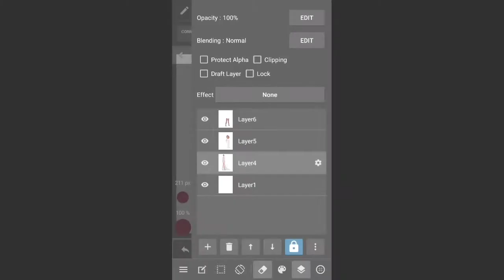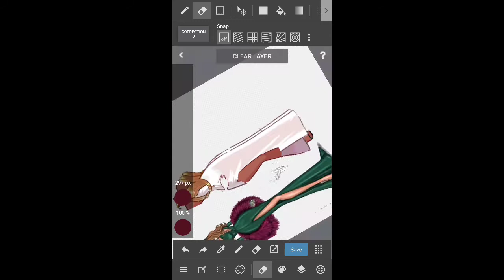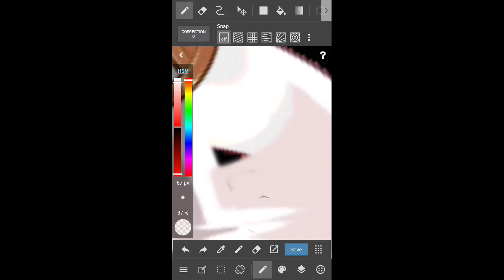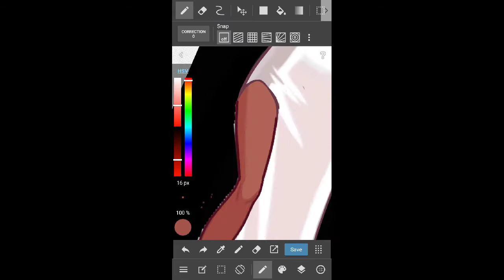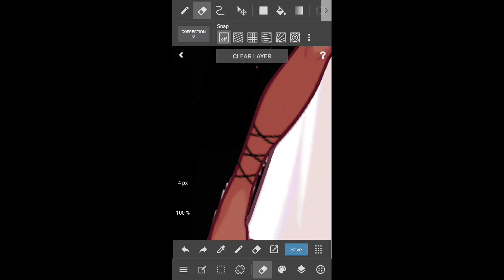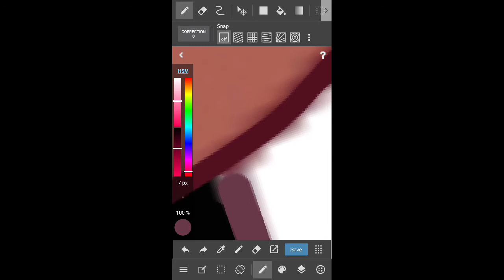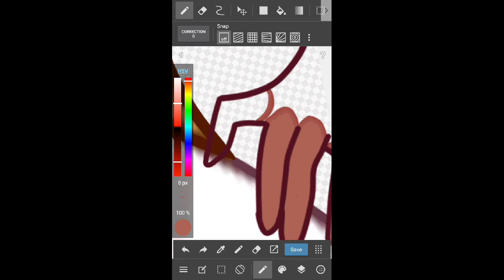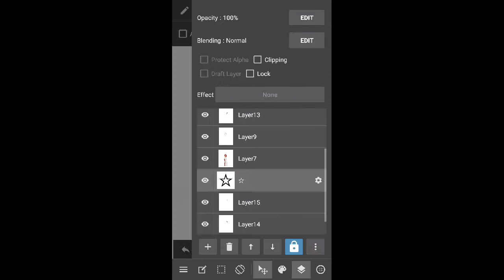EDIT WITH ME USING MEDIBANG💕 | VLOGMAS DAY 8🎄 (KIM KARDASHIAN HOLLYWOOD:GAMEPLAY)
Track Info:

Title: The road by Esteban Orlando

So I got heavily inspired by Miranda Kkh coming out with an announcement that she starting vlogmas, so check her out 😊💕